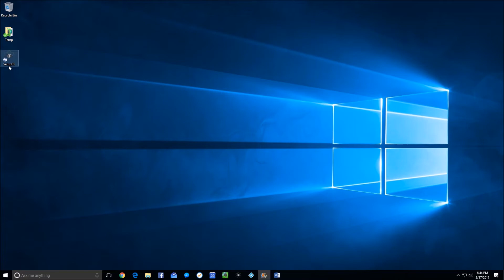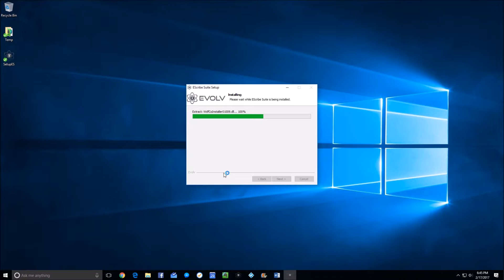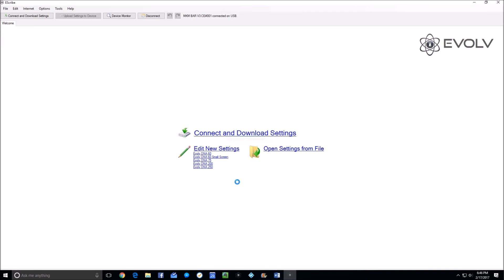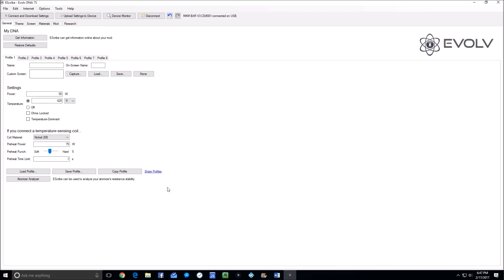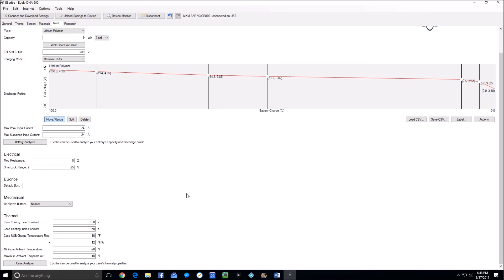DNA Calibration - 1 Initial Setup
First steps in setting up Escribe so you can calibrate the device.

Consider carefully if you want to do ANY of these steps. Some mods actually come from the manufacturer already well calibrated. Two that are no longer in production (so I can't be accused of favoring anything) are the Hobo-X Aluminum and the Vaporshark DNA 200 Rev 3. These are so well done you are only HOPING to get in the ballpark of them. Don't change those from defaults!